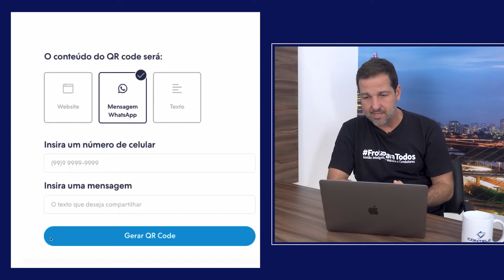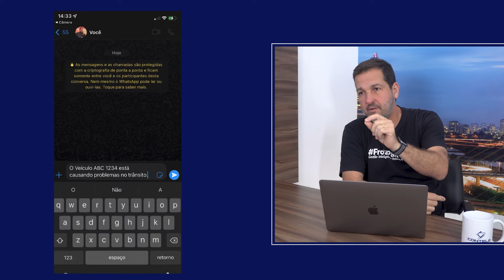Como Estou Dirigindo: Abandone o telefone com esse novo jeito!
Se você utiliza o adesivo "Como estou dirigindo" nos veículos da sua frota, e precisa melhorar esse processo para tornar ele digital, online e em tempo real, esse vídeo tem a solução.

Neste vídeo, explico como implantar esse programa nos veículos da sua frota de maneira eficaz e em tempo real a custo ZERO! Isso mesmo, grátis.

“Como estou dirigindo?”
No trânsito, acredito que você já se deparou com um veículo com esta traseira.

Caso você não saiba, esses adesivos são utilizados para diminuir a ocorrência de casos relacionados a má condução, como excesso de velocidade e comportamento inadequado do motorista.

Com o adesivo, a empresa ganha milhares de “fiscais” para os seus motoristas, apontando informações que nenhum sistema consegue fazer.

Afinal, nenhum sistema é capaz de identificar que um veículo estacionou em local proibido, por exemplo.

Por outro lado, o motorista se sente observado, e com isso, começa a dirigir de forma mais segura.
Qual o problema desta estratégia nos dias atuais?
Se você for perceber, quase todas as placas que você vê com essa mensagem, vem com um 0800 abaixo.

Ao ligar para o número, você é direcionado para uma central que te instrui a passar informações do veículo, localização do ocorrido, data e hora.

Mas, você não precisa fazer o mesmo que essas empresas.

Cada vez mais, estamos perdendo o hábito de fazer ligações, e quando fazemos, é por não existir outra alternativa.

Em um caso desses, onde a pessoa não tem obrigação de fazer a queixa, ela vai se dar ao trabalho de pegar o celular, anotar a placa e falar com outra pessoa? Pois é, não vai.

Por isso, a empresa e o gestor de frota precisam se preocupar com a experiência de seus fiscais, e tornar o processo de notificação muito mais simples.

00:00 - Introdução
00:57 - Conheça "Como Estou Dirigindo"
02:18 - Placa Como Estou Dirigindo
03:31 - Como funciona o QR CODE
05:30 - Considerações finais

PARCEIRO OFICIAL:
📋💻 Mônaco Multas: Notificações de Multas e CNH
🤝 OUTRAS PARCERIAS - Garanta descontos e condições especiais nos serviços de nossos parceiros.
🎓 CURSOS - Conheça os nossos cursos online para gestores e condutores de frotas:
😁  Participe da nossa Comunidade Frota Para Todos
🔴 LIVES SEMANAIS: Participe ao vivo das nossas Lives semanais.
Todas as Quartas-feiras às 20h:
🎁 CONTEÚDOS GRATUITOS - Conheça o blog e tenha acesso aos conteúdos e modelos gratuitos:

Sou formado em Engenheira Eletrônica, técnico em processamento de dados e pós-graduado em MBA em Gestão empresarial pela FGV.